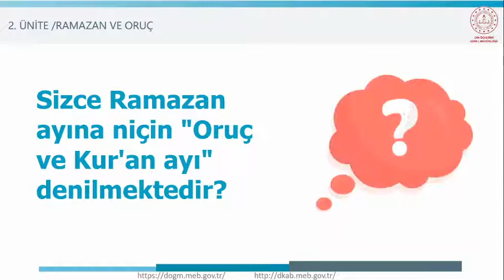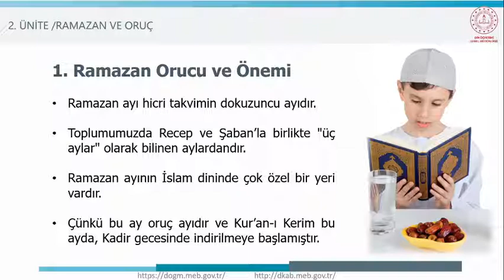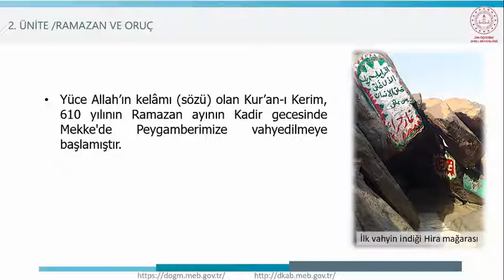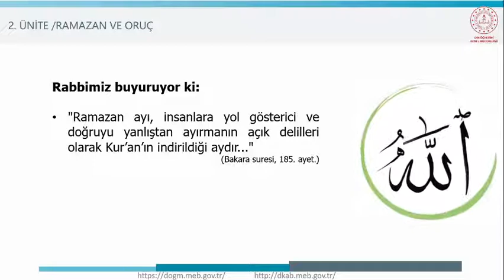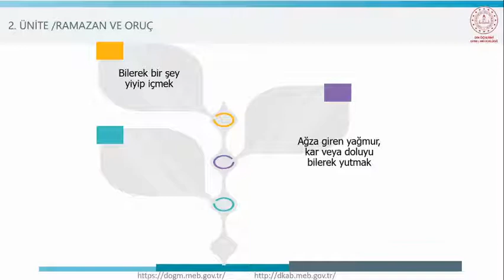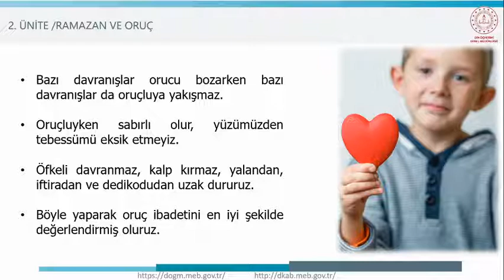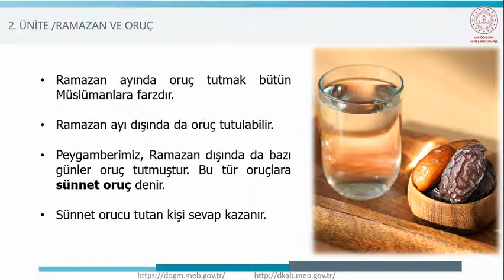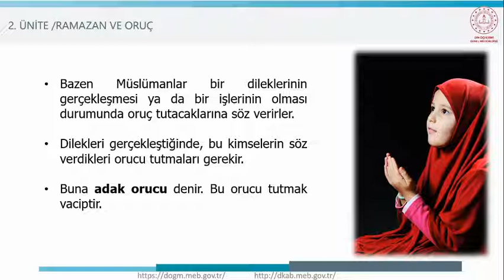5 sınıf 2 ünite Ramazan orucu ve önemi 1